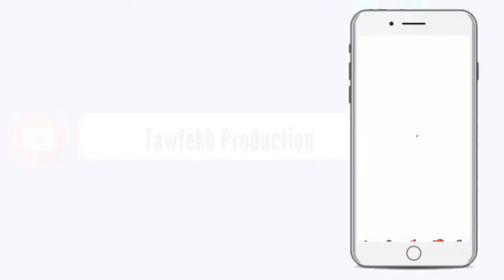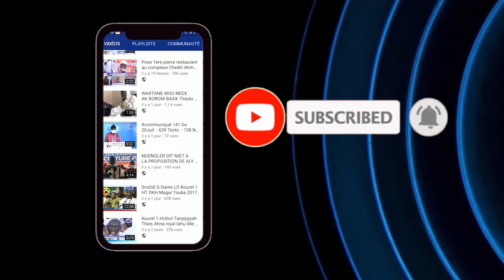Aïda Mbodj déplore le manque de transparence dans l'octroi des financements de